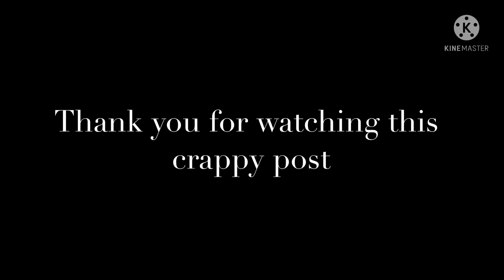Funneh… (Watch till the end if you want an explanation of this au)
New au! I have many more au’s planned so get ready for that